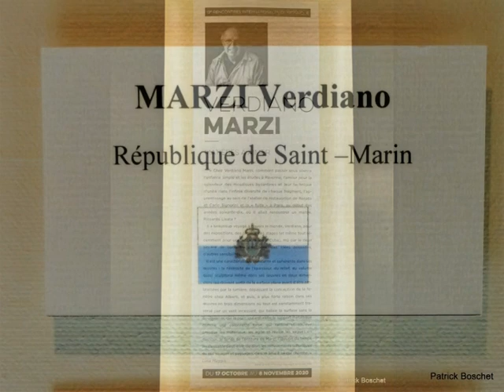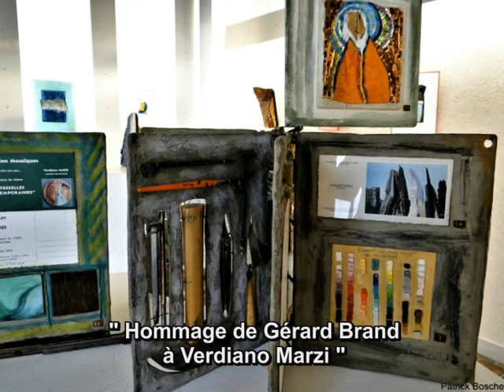Chartres 2020 oeuvres de Verdiano Marzi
Après Giulio Menossi en 2018, la Galerie du vitrail accueille en 2020, dans le cadre des Rencontres Internationales de Mosaïque de Chartres, une sélection d'oeuvres de Verdiano Marzi.